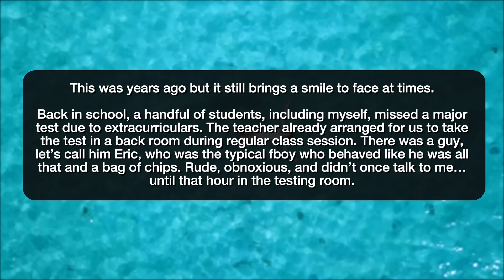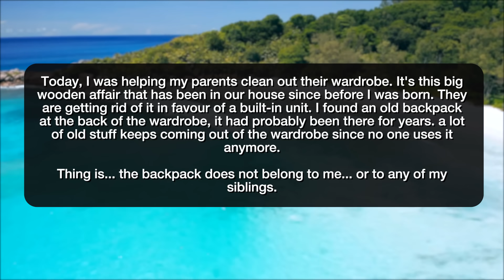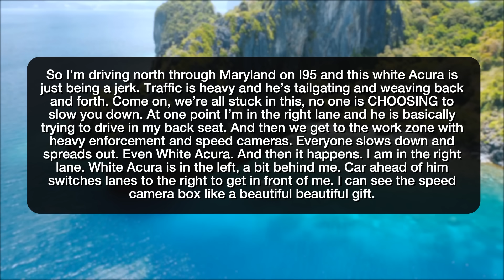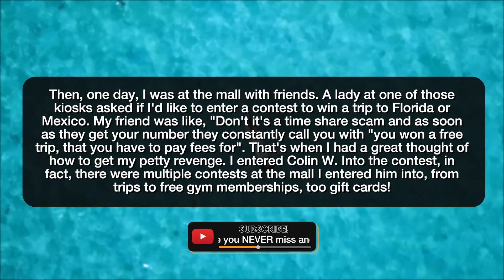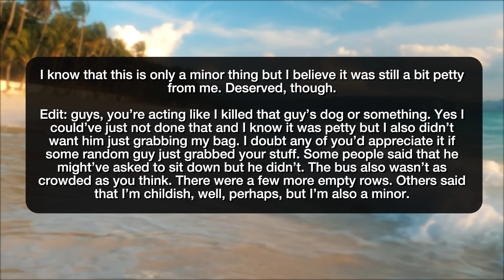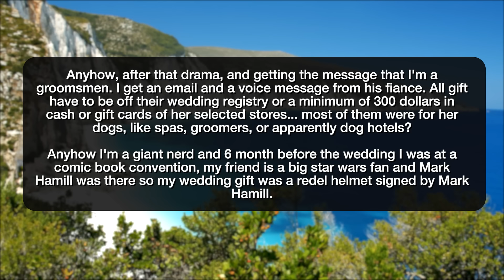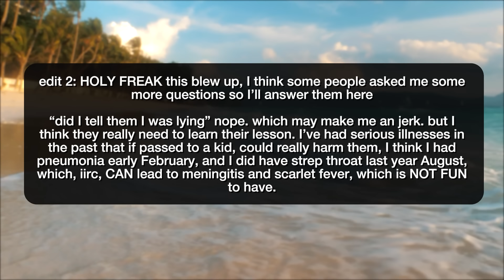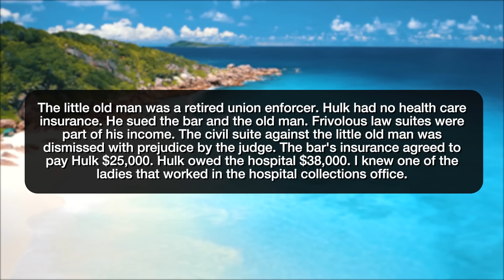r/ProRevenge MY ROOMMATE SCREWED ME OVER WHILE I WAS AT WAR! - Reddit Stories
Reddit rSlash Storytime r prorevenge where I let him cheat, so I can watch him fail Petty revenge finally paid off Petty larceny for a petty revenge The best revenge is self-inflicted Lawyer refused to correct his business cards. “Rude” guy in the bus One of my good friends wedding gifts! Told a family that stole my water bottle that I had an STI Person stealing my pizza pops Getting revenge on my room mate that rented out space in my home while I was fighting in the first "GULF WAR".

Story 1 00:00
Story 2 02:58
Story 3 04:13
Story 4 08:26
Story 5 10:09
Story 6 14:35
Story 7 17:42
Story 8 22:04
Story 9 26:53
Story 10 27:57